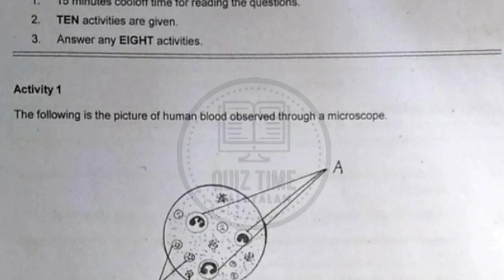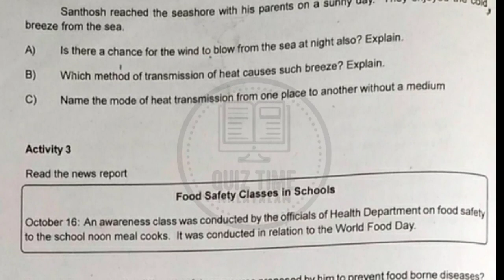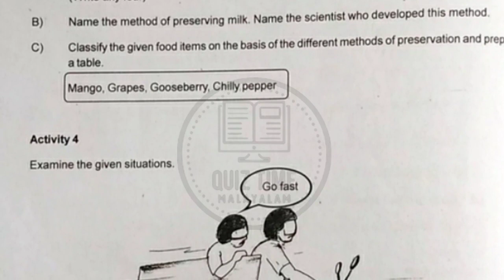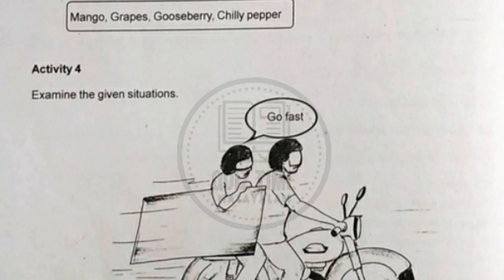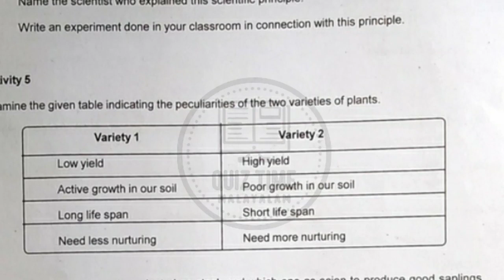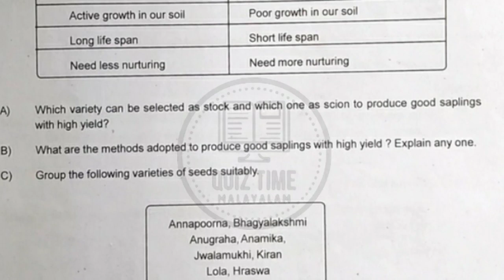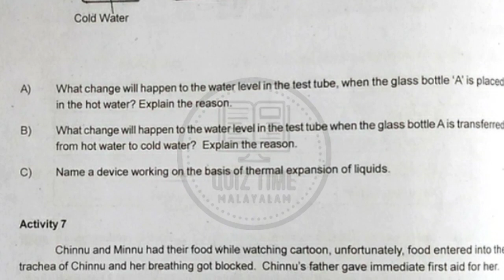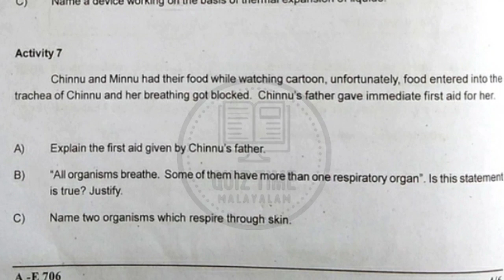Annual Examination-Question paper with Answers-Class 7-Basic science.Annual exam previous year 2019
Class 7 question papers with answers
Annual Examination-Question paper with Answers-Class 7-Basic science